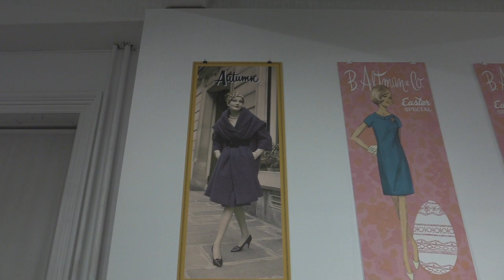Fashion Week at the WAH Center 2023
Fashion Week September 8th

Mandate of Heaven presents "Spirit of NYC", a Winter/Spring '24 Collection Show at & fundraiser for the wonderful WAH Center. Friday, Sept. 8th @ 8pm, in thanks for a donation of $15+, you’re invited to come be among the very first to witness our newest work, in and for one of NYC’s most hauntingly beautiful works of architecture, set to the backdrop of its stunning and intricately intact interior.

With Maya Lake and Myasia Kisart